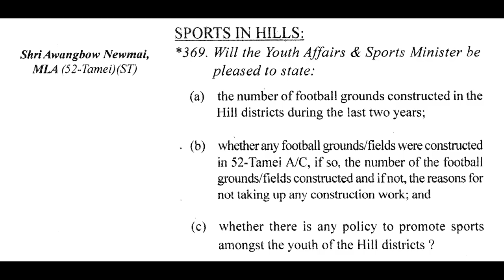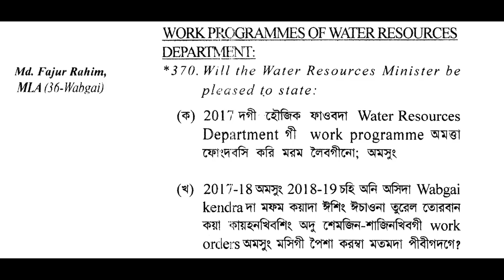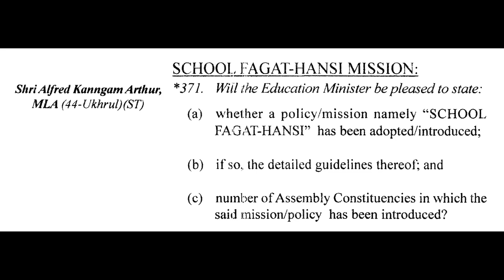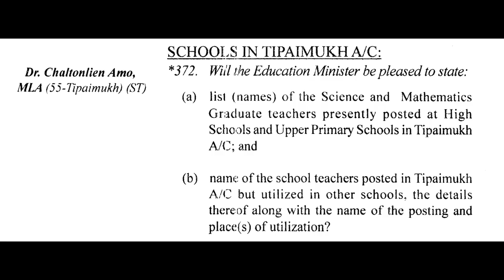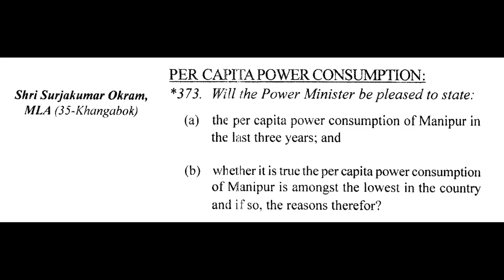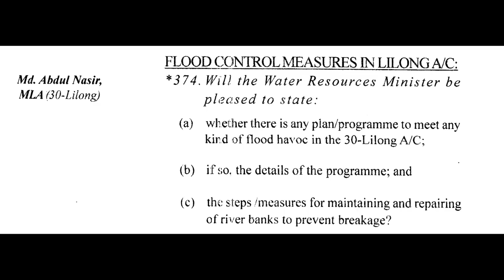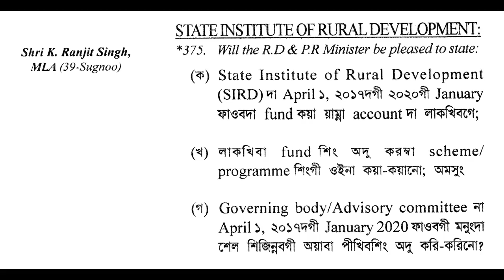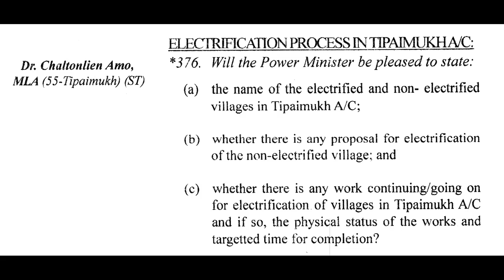Manipur Legislative Assembly, February 20, 2020 Questions & Answers Session